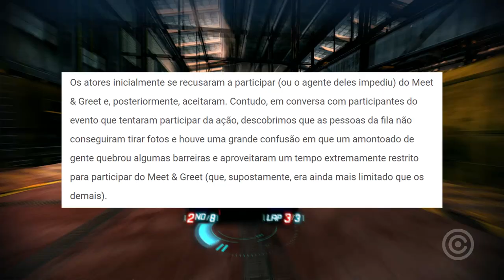Atores de GTA 5 cobram R$250 por FOTO na BGS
Entenda como os atores de GTA 5 estão cobrando 250 reais por UMA foto na Brasil Game Show 2019.